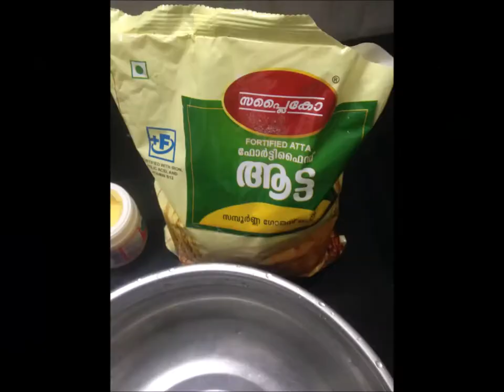തീയിൽ ചുട്ട ചപ്പാത്തി